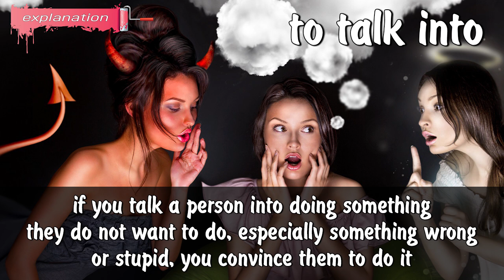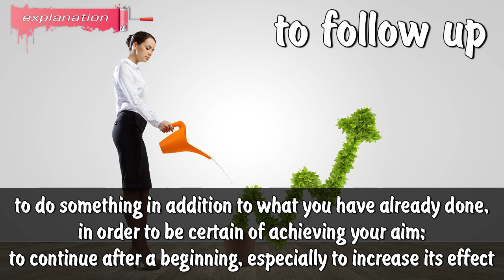1000 Basic PHRASAL VERBS | PART 26 | Talk Into, Hammer Out..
1000 basic phrasal verbs that you need to know, twenty-sixth part.

In this video, we explain the meaning of the following phrasal verbs:

✔️ to talk into
✔️ to hammer out
✔️ to follow up
✔️ to back down
✔️ to waltz in

🎞 Timecodes:

00:00 - opening example
00:15 - to talk into meaning
01:22 - to hammer out meaning
02:10 - to follow up meaning
03:22 - to back down meaning
04:13 - to waltz in meaning